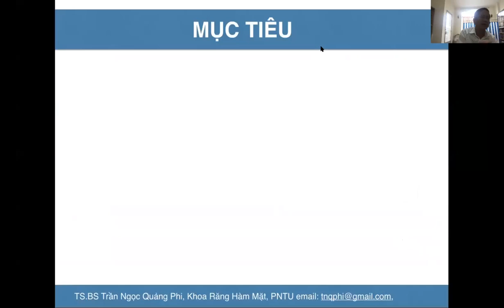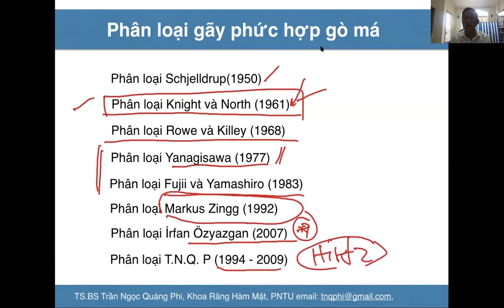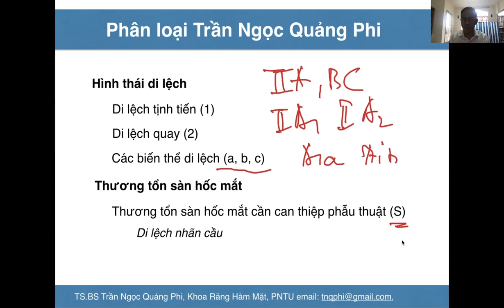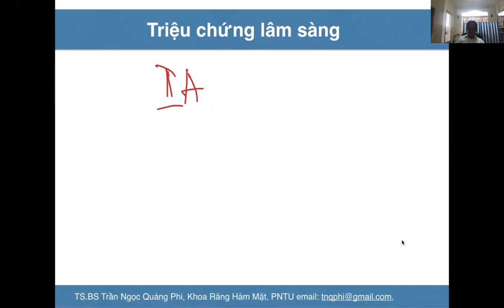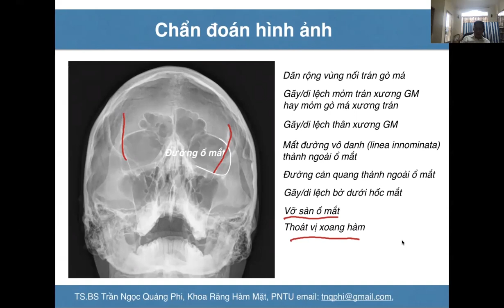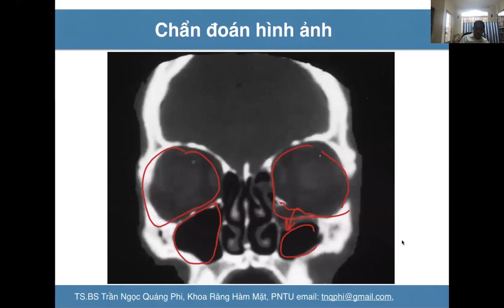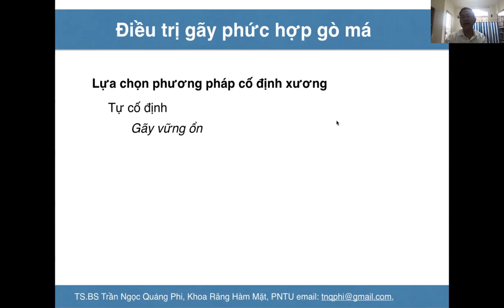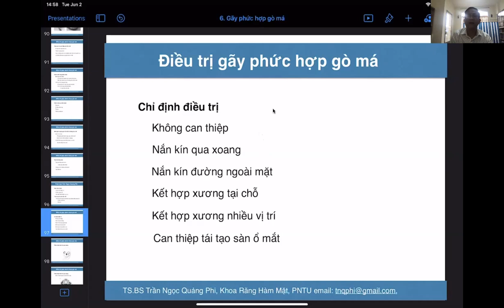Bài giảng PTHM - Gãy phức hợp gò má 1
Gãy phức hợp gò má từ phân loại đến nguyên tắc điều trị